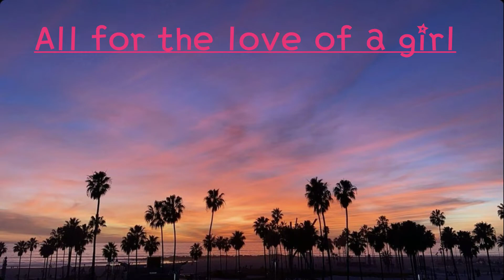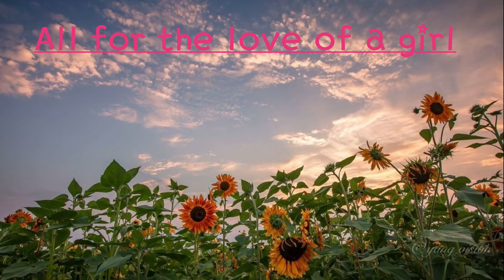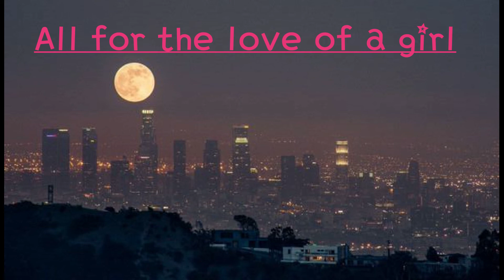🌼all for the love of a girl 🌼 메이비 🌼해바 🌼